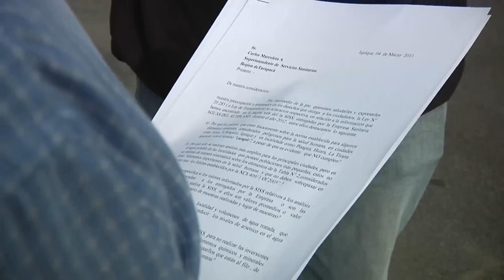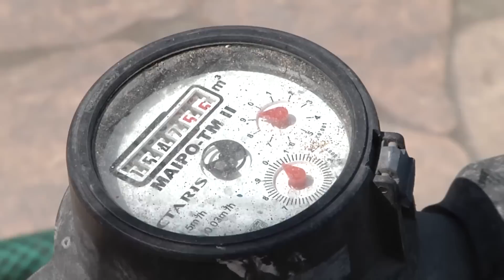EXIGEN INFORMACIÓN POR ÍNDICES DE ARSÉNICO EN EL AGUA - Iquique TV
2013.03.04: El Comité de Defensa de la Madre Tierra (CODEMAT) exigirá, mediante la aplicación de la Ley de Transparencia, se entregue información respecto de los índices de arsénico que presenta el agua potable de Tarapacá

Para esta organización, si ya es grave que estos índices superen tres veces la norma establecida, resulta más grave que el agua de peor calidad sea distribuida por Aguas del Altiplano en Alto Hospicio y la mejor en Iquique, en un acto que, para ellos, resulta discriminatorio